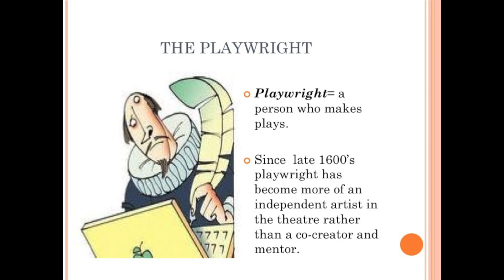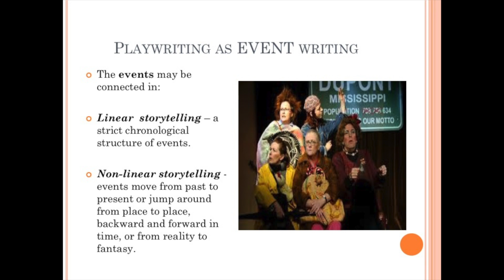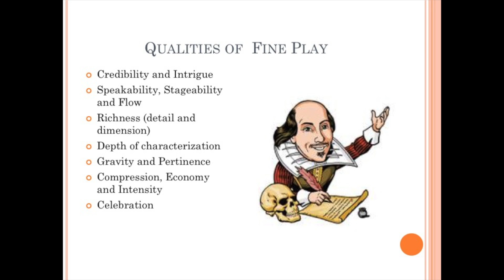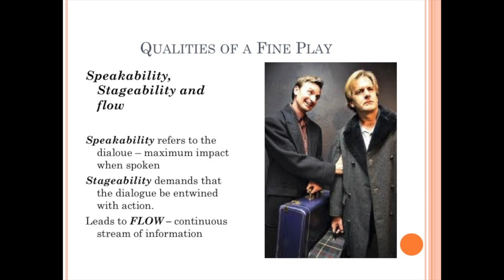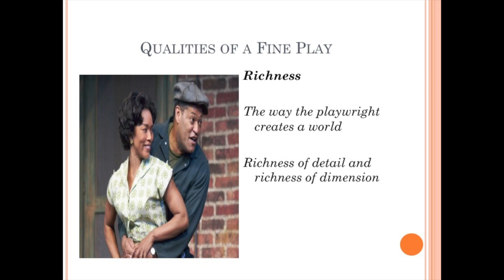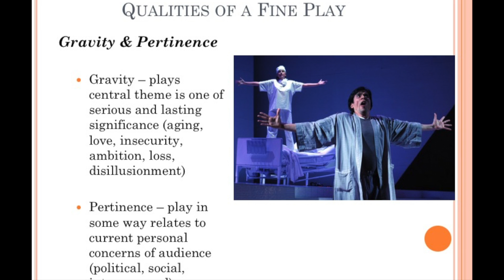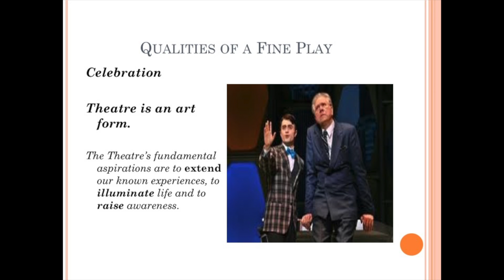Theater The Playwright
Theater • The Playwright • Susan Polster